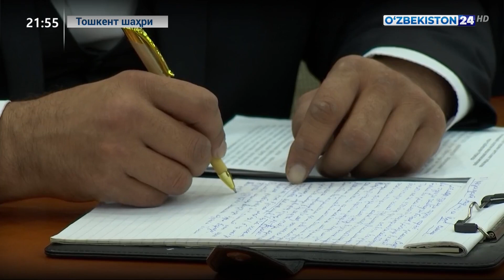Давлат бошқаруви академиясида ҳокимлар ўқиши